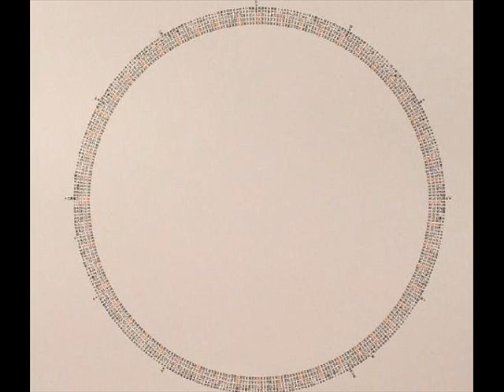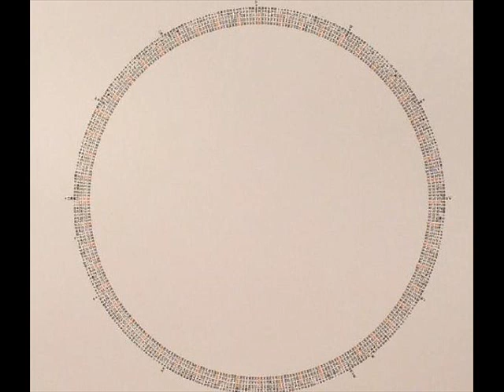Tba Empty [Natalie Beridze & Thomas Brinkmann] - Readers R Fools